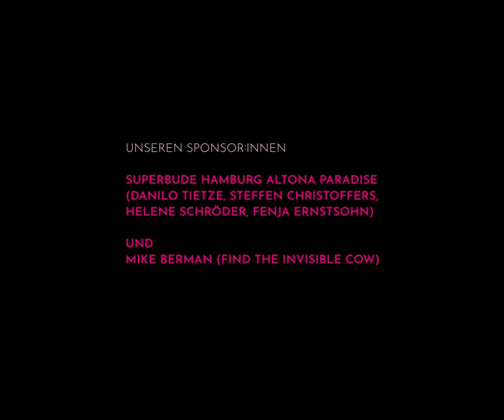CRÈME DE LA CRÈME: Cora fickt zurück (Staffel 1/Folge 1)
Eine Serie von Benjamin Teske

mit Klara Lange, Malte Thomsen, Timur Isik, Julia Becker, Yalany Marschner, Lieselotte Voß, Cornelia Schirmer, Lo Rivera, Christine Wilhelmi, Hannah Meyer Cosack, Vincent van der Klugt & Benjamin Teske

Drehbuch & Regie: Benjamin Teske
Kamera: Sven Voß
Montage: Henrike Dosk
Kostüm: Taylan Efe Tas & Viet Thanh Tran
Regie-/Produktionsassistenz: Hannah Wichern
Ton: Maria Berndt & Max Heinemann
Sounddesign/Mix: Christoph Henkys & Sven Voß
Titeldesign: Pix and Colours
ProduzentIn: Benjamin Teske & Klara Lange